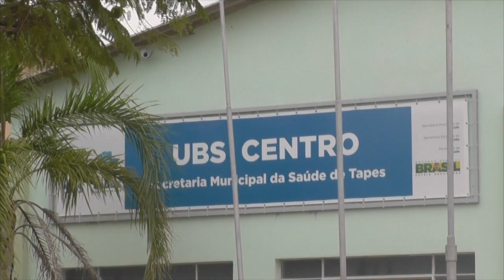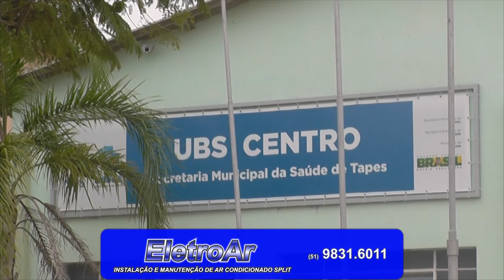POSTO DE SAÚDE RECEBERÁ UMA NOVA MÉDICA.